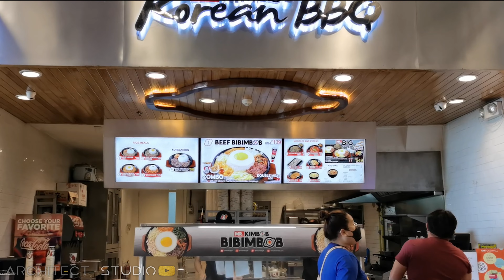DELICIOUS SIZZLING KOREAN MEALS at Mr. Kimbob | SM Foodcourt | Bibimbob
Mr. Kimbob DELICIOUS SIZZLING KOREAN MEALS
Mr. Kimbob serves delicious and fresh meals for that unique Korean food experience.
LOCATION
4th floor, SM CDO Downtown Premier , C.M. Recto Ave., Lapazan, Cagayan de Oro city
Mr. Kimbob®’s all-time favorite dish is a Bibimbob®. It’s a delicious combination of rice, meat, and vegetables, which creates a beautiful arrangement of colors. Mr. Kimbob® has always been eager to mix it all together, whenever he eats a bowl, savoring every delicious bite.